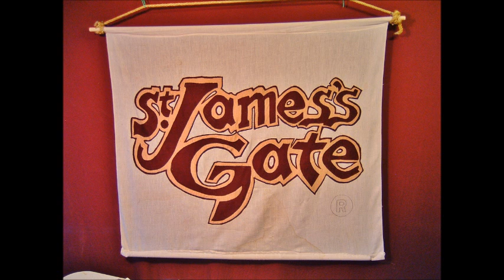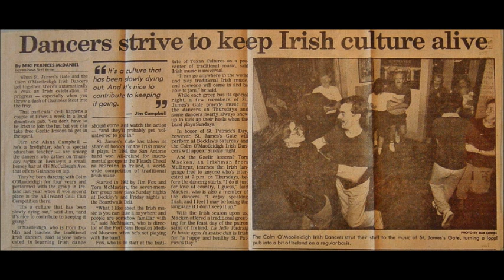St. James's Gate Archive Program 2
Irish Traditional Music